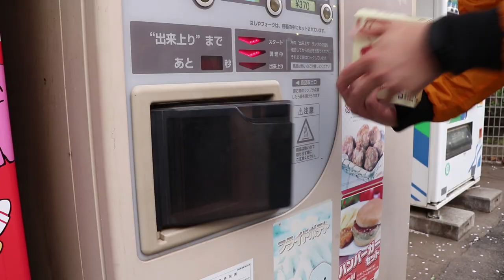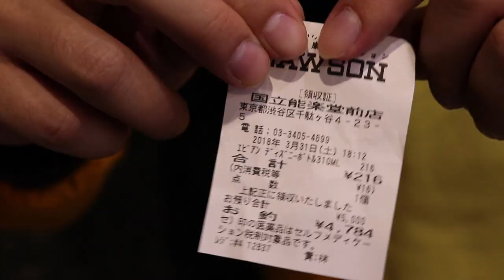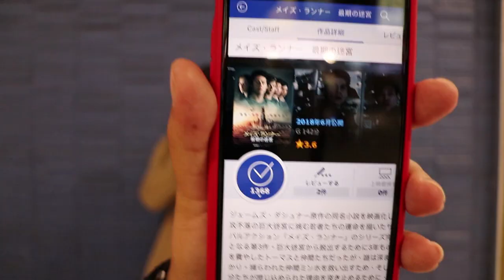電影晚半年上映?十個日本驚奇小事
🇯🇵😮讓訪日旅客驚奇的十件事
🇹🇼🤔東瞧這次要介紹讓日本初心者偉恩很有感覺的十件生活小事，大家來玩的時候有注意過嗎？
👉販賣機什麼都有賣
👉吃什麼都可以配飯
👉東京人走路速度有夠快
👉手機網路沒有吃到飽
👉麥當勞都不主動給番茄醬
👉收據不是發票不能兌獎
👉好萊塢電影通常都比較晚上映
👉不管冬天夏天都給你喝冰水
👉好多店八點就關了